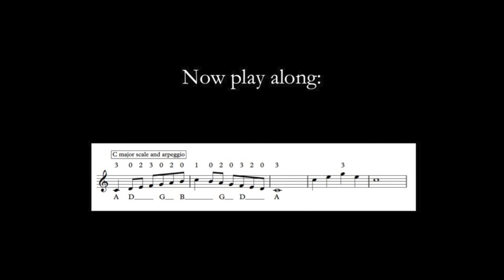Trinity Grade 1 Classical Guitar - C major scale and arpeggio - triple camera video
A triple view video of the C major scale and arpeggio with playalong at an appropriate speed for the exam.